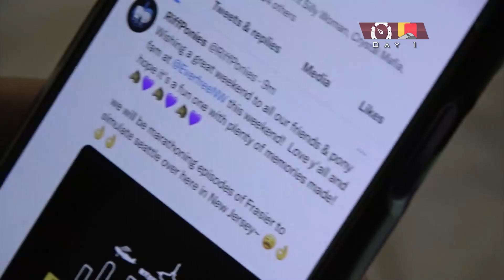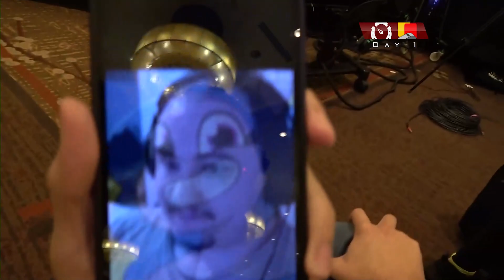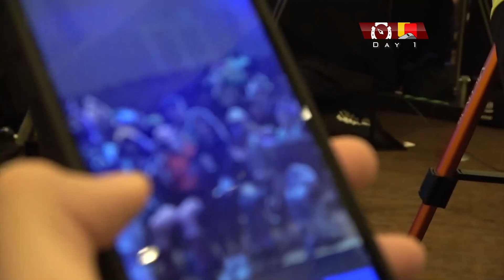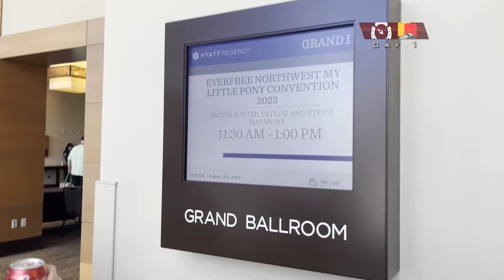Red's EVERFREE NW 2023 Adventure: FRIDAY (AM)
Watch as Red Card takes on EFNW for the FIFTH time.

Everfree Northwest 2023
Hyatt Regency Bellevue on Seattle's Eastside - Bellevue, WA
August 11-13, 2023
Day 1, Pt. 1 (Friday)

Aerial Footage:
- Stock Footage

Music
- Score from "Love Live!" - Yoshiaki Fujisawa
- CBS Olympic Theme - Tamara Kline